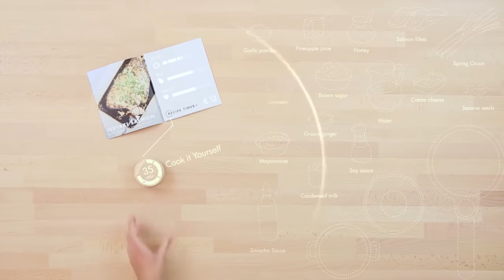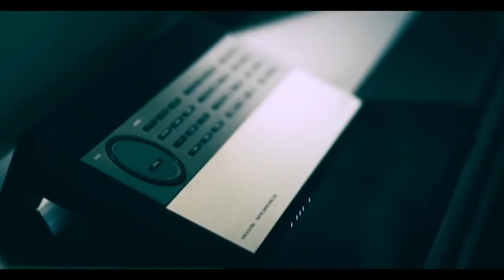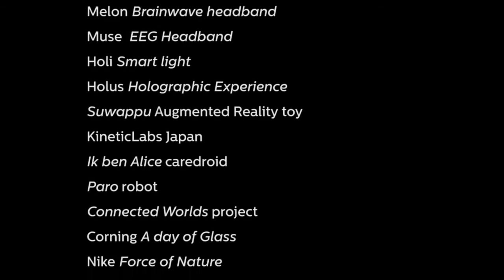Future Home.. Live in Future..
This is How future home Will look